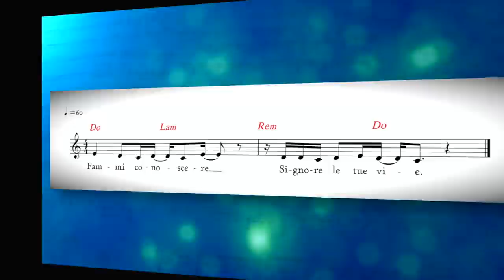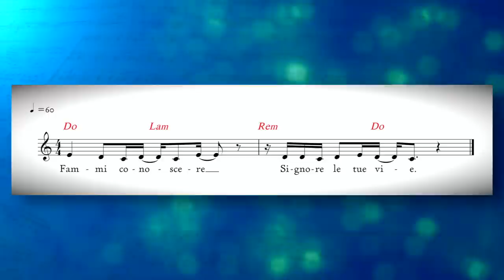Vangelo del giorno - Mc 16,15-18 - Sarai il suo testimone... - Koinonia Giovanni Battista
Lunedì 25 gennaio 2021 - Mc 16,15-18 - Sarai il suo testimone davanti a tutti gli uomini!
Commento alla Parola del giorno: Mc 16,15-18
⏱ CAPITOLI DEL VIDEO ⏱️
00:00 | Introduzione
00:26 | Commento alla Parola del giorno (Mc 16,15-18)
08:23 | Preghiera
09:47 | Immagine preparata da KBiella della Parola del giorno (At 22,15)
09:55 | Video demo del Salmo responsoriale "Salmo 24" di Shout! Koinonia